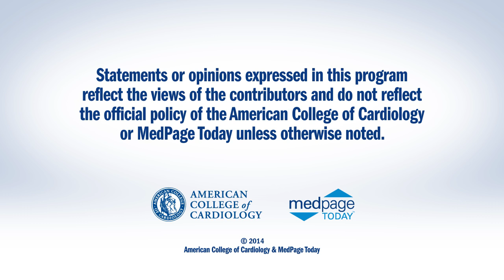AHA 2014 | PreSERVE-AMI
AHA14: PreSERVE-AMI